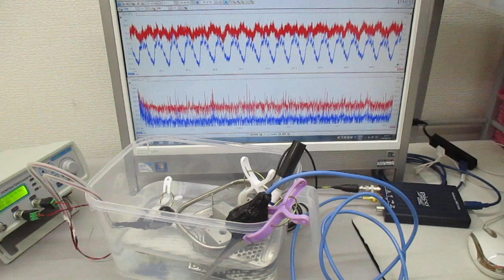表面弾性波を利用した超音波制御実験 ultrasonic-labo